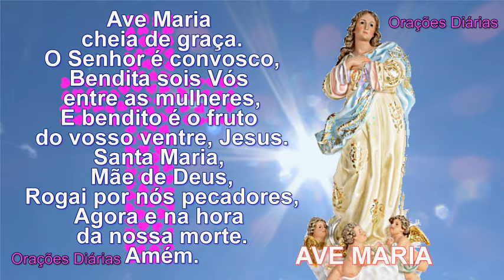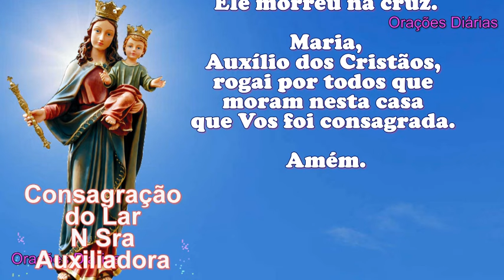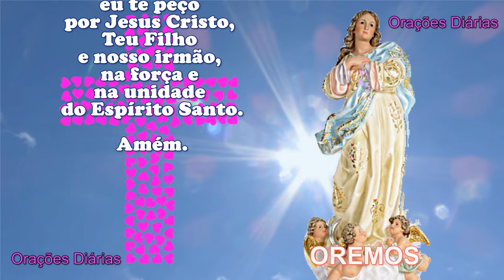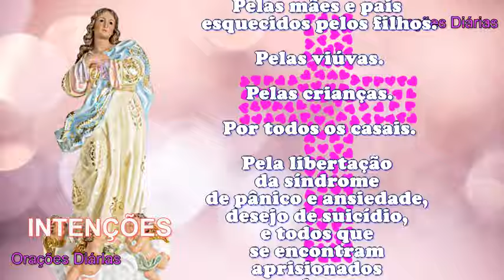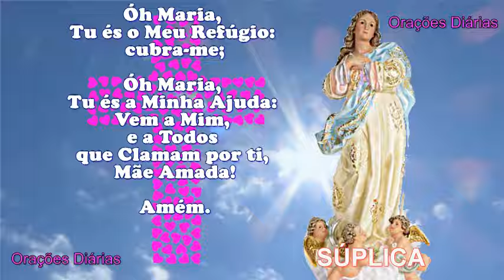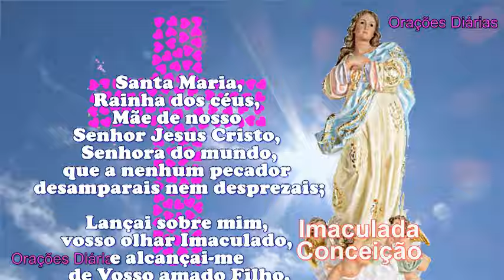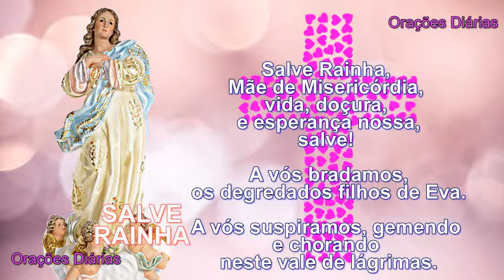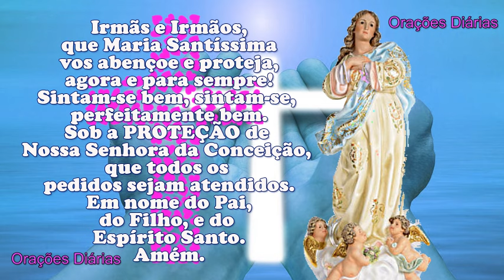Hora da Ave Maria, Gratidão e Milagres, Imaculada Conceição, Consagração do Lar